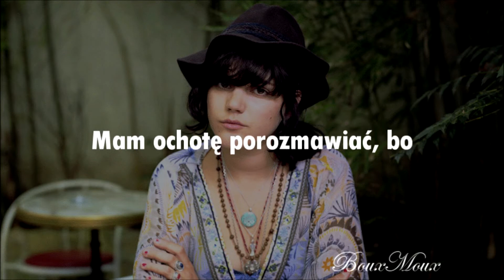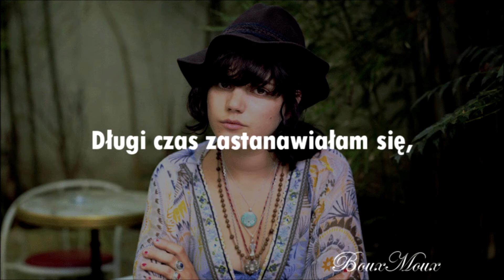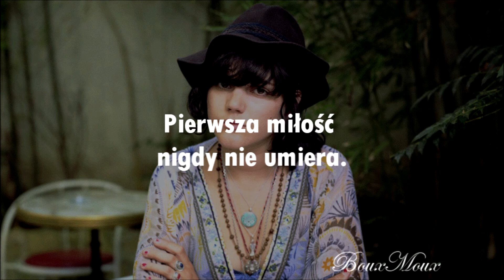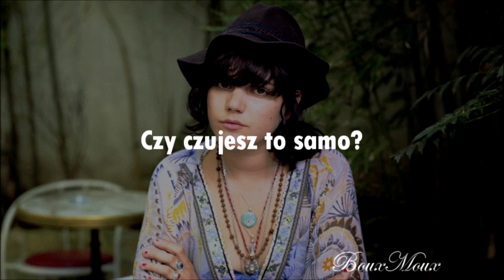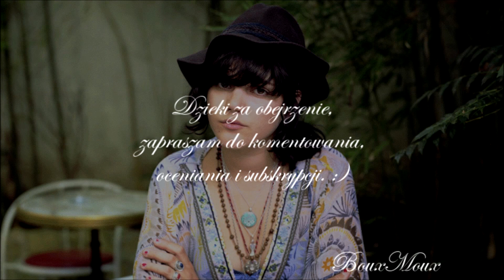SoKo - First Love Never Die, tłumaczenie pl.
Polecam HD!

Piękna piosenka.

Mam nadzieję, że Wam się podoba, zapraszam do komentowania, oceniania i subskrypcji!
Pozdrawiam, BouxMoux. :)

Zdjęcie: Grafika Google